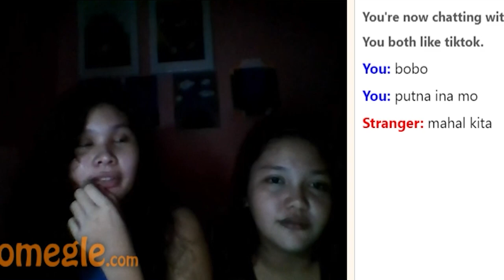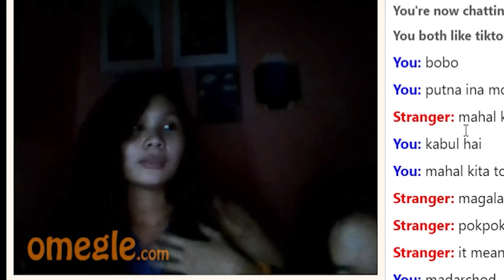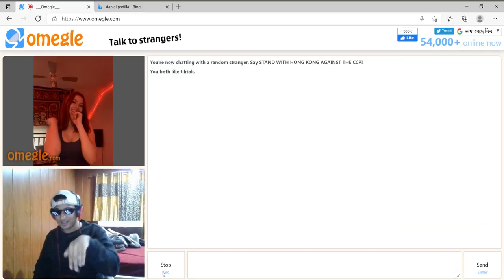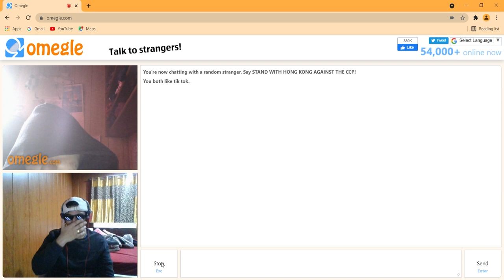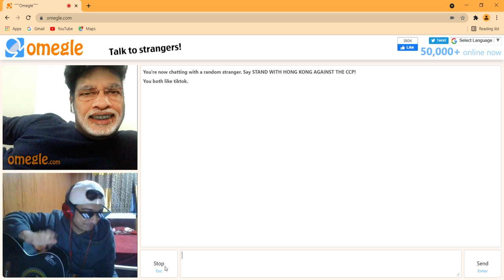INDIAN GUY FLIRTING WITH GIRLS ON OMEGLE PART 2!!!!!!!! |Keshav Mundra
THIS was the most request video so i had to made it, had alot of ups and down while filming it but hope you all like it!!